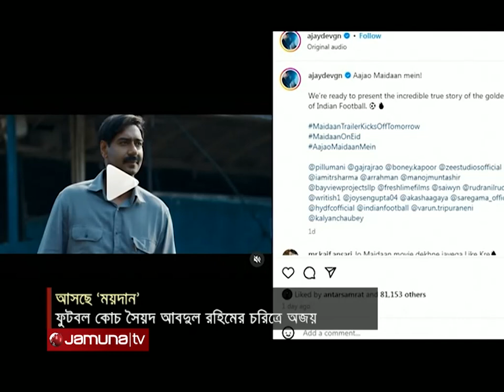ভারতীয় ফুটবল কোচ সৈয়দ আবদুল রহিমের জীবনী নিয়ে পর্দায় অজয় দেবগণ | Maidaan | Ajay Devgan | Jamuna TV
শীঘ্রই আসতে চলেছে বলিউড তারকা অজয় দেবগনের নতুন সিনেমা ‘ময়দান’। সম্প্রতি প্রকাশ্যে এল সিনেমার ট্রেলার। সত্য ঘটনা অবলম্বনে নির্মিত এই সিনেমা মুক্তি পেতে চলেছে চলতি বছর ঈদে। ট্রেলারে উঠে এসেছে ভারতীয় ফুটবলের স্বর্ণ যুগের কিছু খণ্ডচিত্র। বিস্তারিত থাকছে প্রতিবেদনে।

 new movie | ঈদ